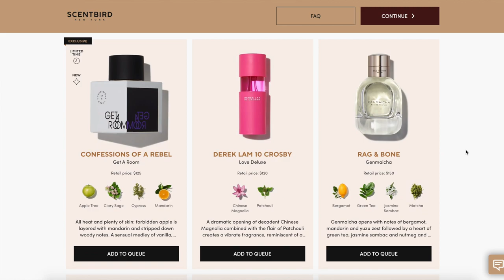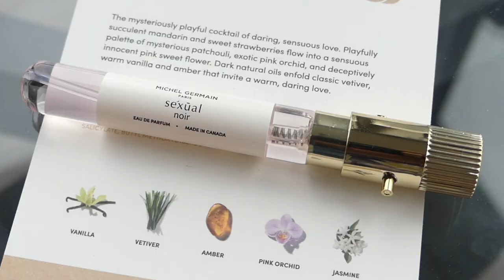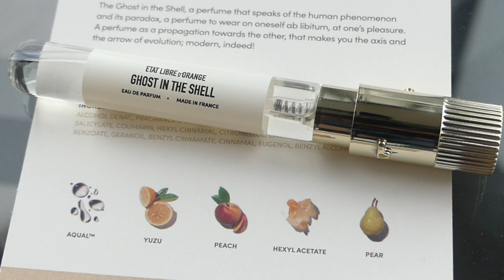We Need To Talk: Dating Outside of Gender & Body Norms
★On my face:
◇ MILK Flex Concealer "Fair"
◇ ICONIC LONDON Super Smoother Blurring Skin Tint "Neutral Light"
◇ Alleyoop Stack The Odds Compact Palette "Sassy Pants"
◇ tarte SEA Breezy Cream Blush "Pink Sky"
◇ Nikkia Joy Cosmetics Velvet Finishing Powder
◇ about-face Shadowstick "Actual Ambrosia"
◇ Kaja Eye Bento Bouncy Eyeshadow Trio "Mauve Bouquet"
◇ Essence what the fake! volumizing & lengthening mascara
◇ Persona SwipeUp Brow Gel "Brown"
◇ FENTY BEAUTY Gloss Bomb Cream Color Drip Lip Cream

★On my bod (GRWM):
◇ Sweatshirt: Civil Regime
◇ Earrings: Ana Louisa
◇ Ring: Gift
◇ Glasses: PRADA (Pearle Vision)
◇ Nails: ORLY French Manicure "Sheer Nude" + KL Polish "Ace"

However, as always, my bottom line was that I had to be able to give my 100% honest opinion on their products & service. Never will you ever be exploited by me!! Pinky promise.